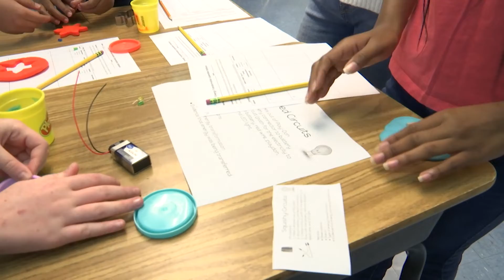Henrico Learning Today - Donahoe Elementary - November 9, 2022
HCPS TV dropped by Katie Young's fifth grade class for a lesson on energy and energy transformation.